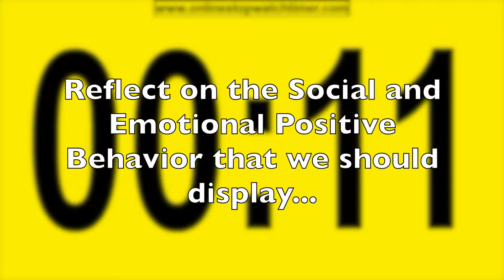WCAE News EP97